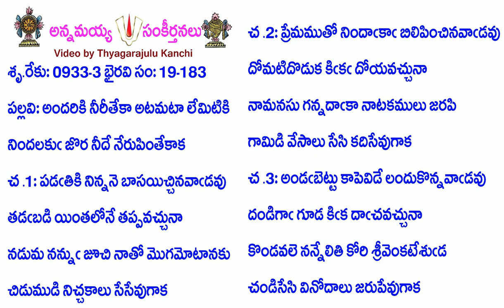Book19-Song183-8807-అందరికి నీరీతేకా అటమటా లేమిటికి-andariki nīrītēkā aṭamaṭā lēmiṭiki